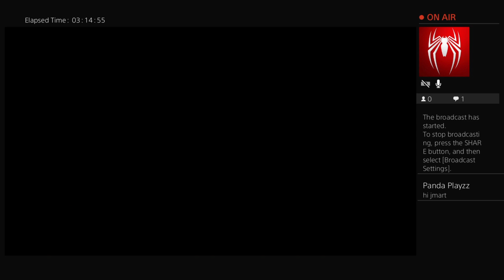OP CLANS FIRST SOLO STREAM - PRACTICING FOR CHALLENGER SERIES TOURNAMENT ( STAGE 1)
Hi, I’m just another 16 year old boy try to expand my joy of gaming through YouTube .